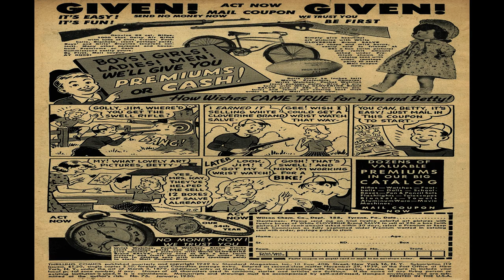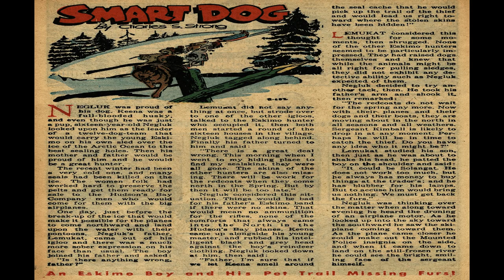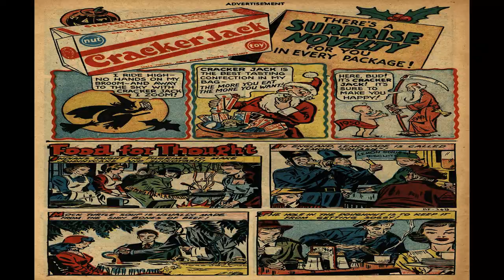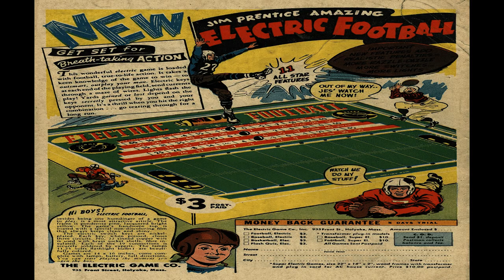Thrilling Comics No 75 Comix Book Movie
Title: Thrilling Comics No 75 | Publisher:  Better/Nedor/Standard/Pines Publications | Date: January 1950 | Lang: English

Price: 0.10 USD, Pages: 36,  Color: Color Dimensions: Standard Golden Age Paper US Stock: Glossy Cover; Newsprint Interior Binding: Saddle-stitched Publishing Format: Was Ongoing Series Editing: Ned Pines

Comic Contents:

Featuring:  Buck Ranger
Genre:  Western-frontier

Comic Story (5 pages)  The Sagebrush Kid!
Featuring:  Buck Ranger

Comic Story (6 pages)  You Gotta Keep Trying
Featuring:  Speedy Hopper
Genre:  Humor Teen
Characters:  Speedy Hopper (last Appearance)

Comic Story (1 page)  Tools of the Trade
facts about western gear
Genre:  Non-fiction

Text Story (2 pages)  Smart Dog
Genre:  Adventure

Comic Story (1 page)  Prairie Night
facts about bedding down the cows at night
Genre:  Non-fiction

Comic Story (7 pages)  The Disappearing Desperadoes!
Featuring:  Billy West
Genre:  Western-frontier

Comic Story (1 page)  Food For Thought
facts about food
Genre:  Non-fiction

Comic Story (8 pages)  Rangeland Spitfire
Genre:  Western-frontier

  Select YouTube
  Search gharold

Thrilling Comics No 75 Comix Book Movie is presented in full screen, 1920 X 1080 HD (1080P) quality video, without music, narration, sound, animation, pans or zooms, enabling every comix panel, of the story, to be read and enjoyed, on or off-line, at any time, and in any place you can access it.

Thrilling Comics No 75 Comix Book Movie is part of the golden age comixs' Adventure genre. The Golden Age refers to the first cycle of superhero comixs which existed between 1938 and 1950. This was the period in which the concept of the superhero was born.

G Harold 3:27 Badge Of Justice No 4 Comix Book Movie

G Harold 3:27 Badge Of Justice No 3 Comix Book Movie

G Harold 3:27 Badge Of Justice No 2 Comix Book Movie

G Harold 3:28 Attack No 60 Comix Book Movie

G Harold 3:27 Attack No 59 Comix Book Movie

G Harold 3:26 Attack No 58 Comix Book Movie

G Harold 3:26 Attack No 57 Comix Book Movie

G Harold 3:20 Attack No 56 Comix Book Movie

G Harold 3:26 Attack No 55 Comix Book Movie

G Harold 8:30 Attack No 54 Comix Book Movie